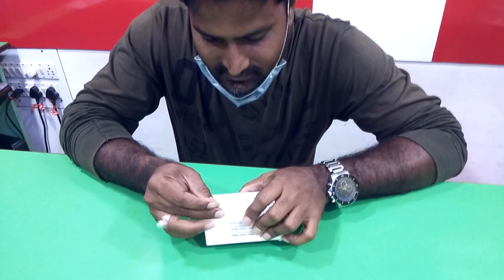Dji#Drone#Battery# How To Repair Dji Drone Battery